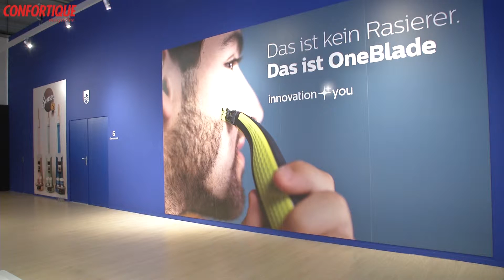IFA 2016 – Philips Lifestyle